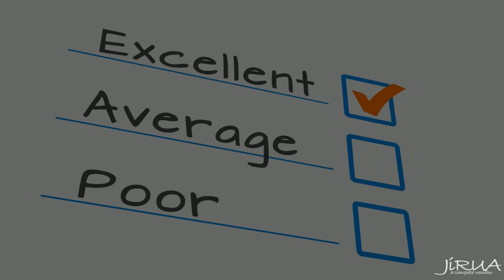jirua Commercial All Handmade Products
Buy handmade Products from